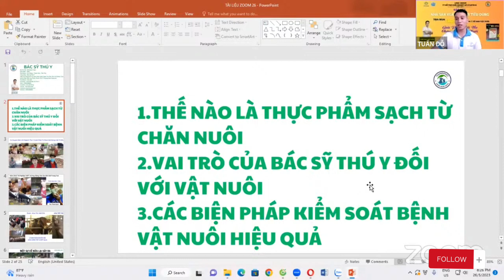Thế Nào Là Thực Phẩm Sạch /Tuấn Đỗ Official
Tuấn Đỗ Official  Kênh Chia Sẻ Kiến Thức Kinh Doanh Online, Ofline, Cung Cấp Website Thông Minh.Hỗ Trợ Cho Cá Nhân Người Khỏi Nghiệp, Doanh nghiệp tiếp cận khách hàng 60 tỉnh thành mà không mất bất kỳ khoản chi phí nào
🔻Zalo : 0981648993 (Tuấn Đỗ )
👉 Bản quyền thuộc kênh : Tuấn Đỗ Official
Cảm ơn!
startech.net.vn
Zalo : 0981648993